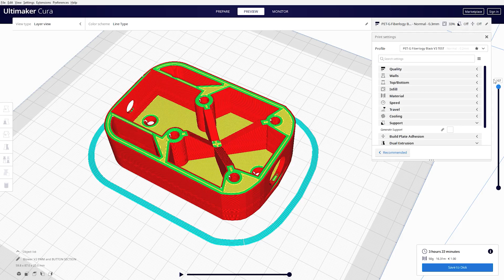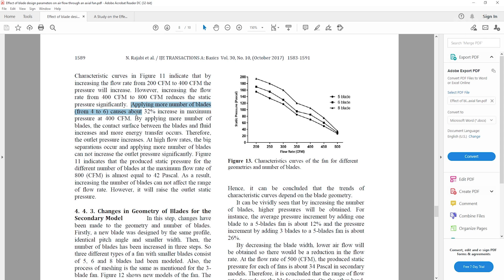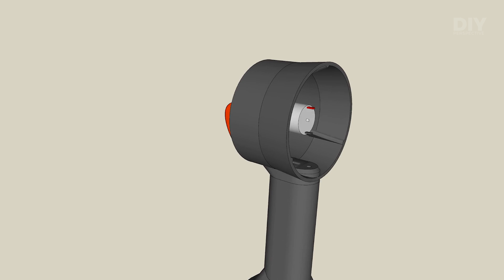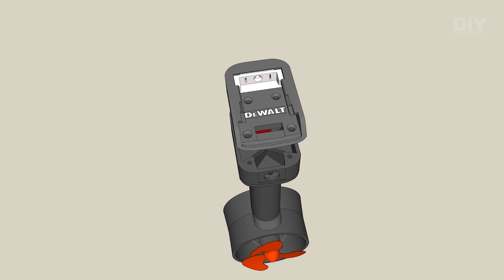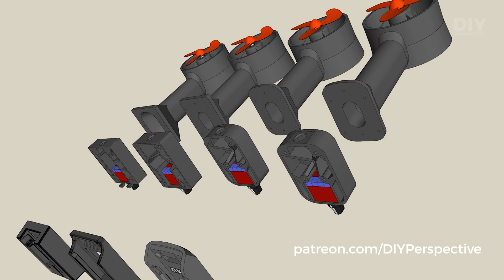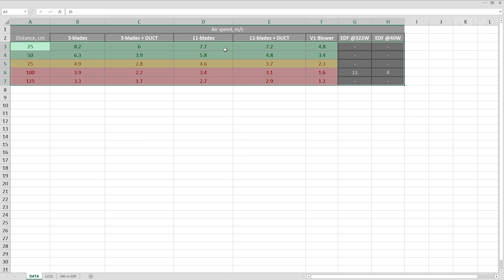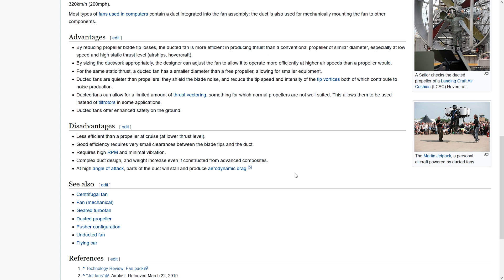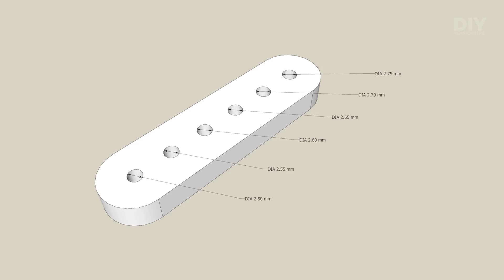3D Printed AIR BLOWER powered by DEWALT BATTERY (Designing & Making) – BBQ Blower?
In this video, I will show you how I designed and made 3D printed air blower that is powered by a Dewalt 18-20V battery.

To get a faster burn in a grill you need to move a lot of air. So this 40W device basically does that.
It is very useful to start and maintain a quick burn from dried lumber pieces. If you can't wait till the firewood turns into ashes and want to enjoy a faster meal this 3D printed BBQ blower is it. Not to mention that it is really fun to use it.

At first, I designed it only for Dewalt 18-20V batteries, but later I also made it for Milwaukee M18 and Makita LXT 18V batteries.
IMPORTANT! Makita will require you to buy an original spare part to make it work! Part number - 643852-2.
Meanwhile, on Dewalt and Milwaukee, you can just use 6.3mm male spade terminals to make contacts.

00:00 - Blower V1
00:28 - Blower V2
00:38 - Intro
00:50 - Design, decisions, testing
03:21 - 3D printed parts
03:49 - Assembling
05:54 - Test setup, fan blade tests & results
08:41 - Fan design is not easy
09:09 - Going MAD
09:19 - Uncut blower shots
10:03 - EDF at 322W

Main Tools:
- 3D printer
- 12V drill
- Soldering kit
- Wire strippers
- Cutting pliers

Main Components & Materials:
- 90mm propeller
- K215Y 390 motor
- PWM controller 4.5-35V
- Switch 16mm
- Small drill bit set to make propeller fit (You need a 2.2mm bit)
- 2x Spade male terminals 6.3mm for Dewalt, Milwaukee, and spare part 643852-2 for Makita
- 2x M2.5x6mm pan head bolts
- 2x M3 wide washers
- 2x M4x8mm inserts
- 2x M4x25mm pan head bolts
- 2x M4 washers
- 6x 3x10mm flush head screws
- 4x 4.2x6mm brass inserts
- 4x M3x10mm flush head bolts
- Wires